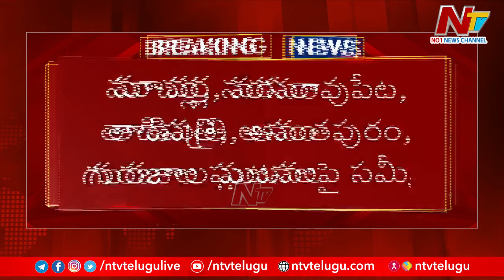ఏపీ సీఎస్ తో ముగిసిన డీజీపీ, ఇంటెలిజెన్స్ చీఫ్ భేటీ.. | AP Elections 2024 | Ntv